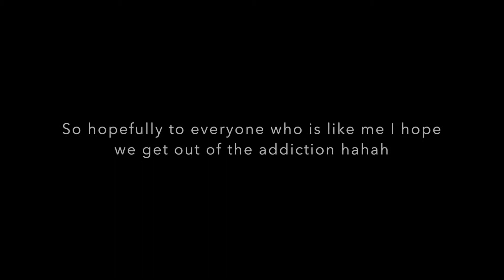Mad at disney - salem ilese (singing with kalimba)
I hope you all enjoyed this video of me covering mad at Disney by Salem Ilese on the kalimba.
This is a requested song by Queen Cy. I am obsessed with this song because I have a Tiktok addiction (like who doesn't)
Anyways the kalimba tabs are not mine, I learned it off this video:

Disney
Salem
Trending
Kalimba
Singing
Acoustic